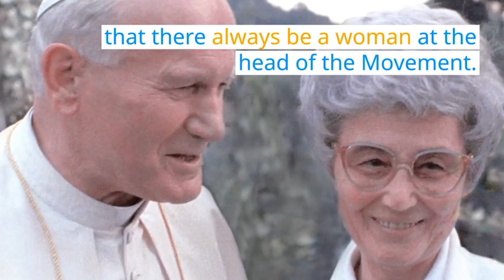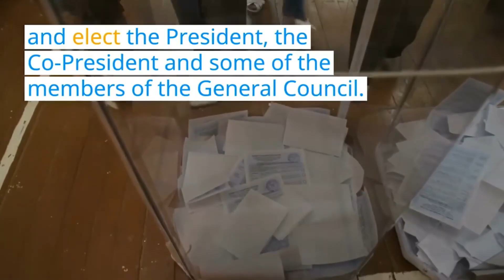Organisation - Focolare Movement - EN